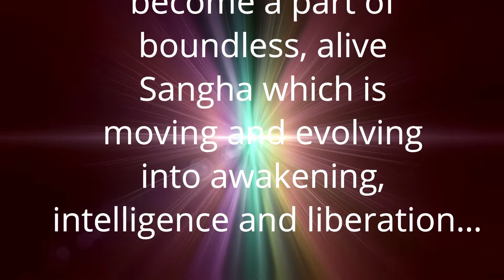द्वैत की व्यावहारिक उपयोगिता है | Anant Sri